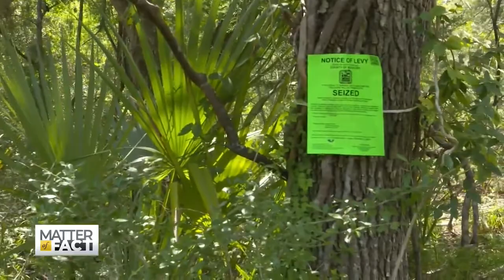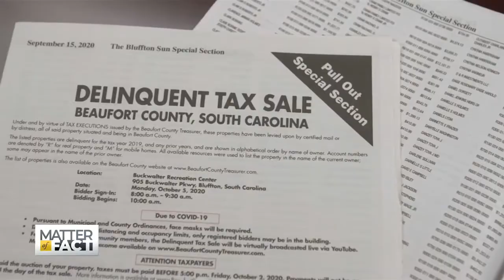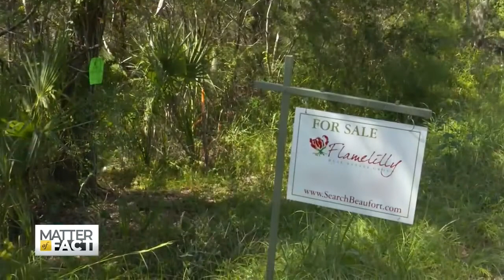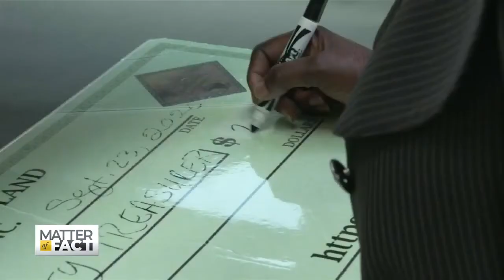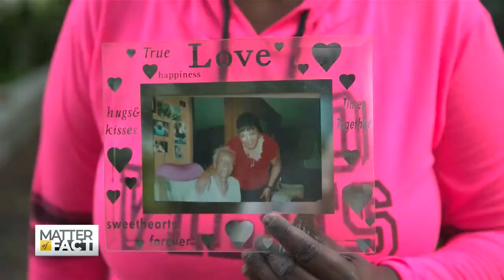The Gullah’s Battle to Keep Their Homes and Way of Life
The Gullah Geechee people are among hundreds of delinquent property owners in one South Carolina County whose land is set to go to auction next week, despite the pandemic. Many of the Gullah Geechee are descendants of freed slaves, who still live along the sea islands from Northern Florida to North Carolina. Much of their land has been passed down for generations, some, since the civil war. Correspondent Jessica Gomez takes us to Beaufort County, where there's an effort to save their land and way of life.